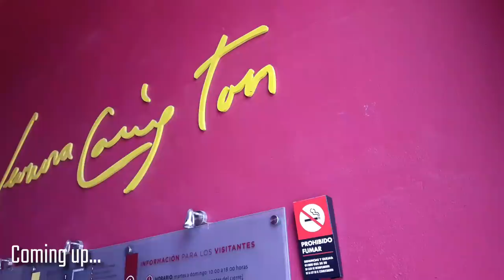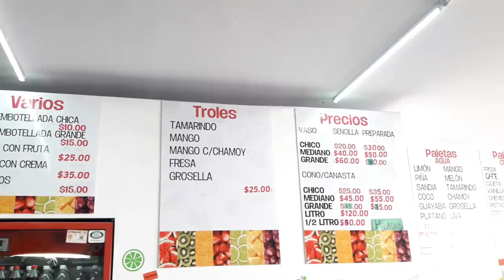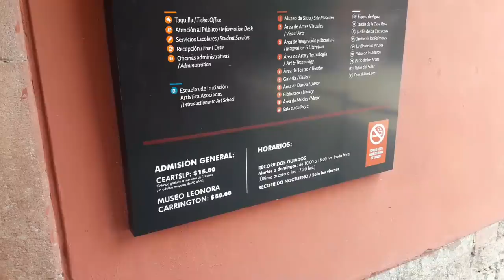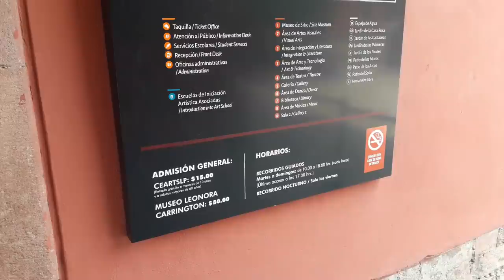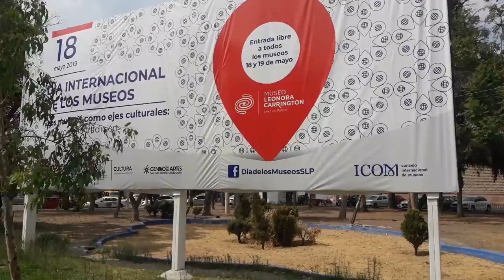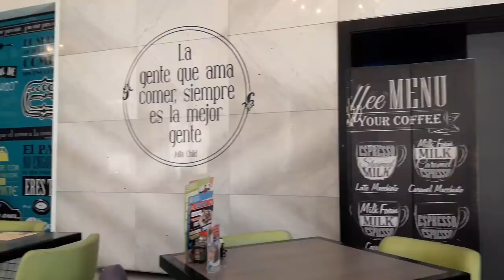🇲🇽 SAN LUIS POTOSÍ, MEXICO is a WORK of ART! | Leonora CARRINGTON'S SURREALIST ART | MEXICO TRAVEL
*I have a new WEBSITE! for Travel, Digital Nomad and Teaching blog posts incorporating video, text and photography, purchase my Teaching Online Ebooks (also take advantage of my affiliates and even book an English lesson with me 🇲🇽SAN LUIS POTOSÍ, MEXICO - Hola amigos and welcome back to San Luis Potosi for PART 2 of a THREE PART "Return to San Luis" series. This time, we check out Museo de Leonora Carrington, an English surrealist artist who is famous in Mexico after moving to Mexico many years ago (she died in 2011).

The museum holds numerous bizarre sculptures. She also worked with another British artist, Edward James, who is responsible for the surrealist garden in Xilitla which I visited in February.

In this video we also have some classic San Luis Potosi ice cream and discuss YouTube burn out, something I have been experiencing lately!

San Luis has to be on your Mexico Itinerary if you're planning a trip to Mexico in 2019!

"When We Try" - Airae (Intro, Helado and San Sebastian)
"Painted Wings" - Cercles Nouvelles (Museum)
"This Bird is Free" - April Moon (Enchiladas & Outro)

🔹Check out my full Mexico BINGEWATCH Playlist including videos from Teotihuacan, Chichen Itza, Isla Holbox and so many areas of Mexico City!

Wondershare Filmora9